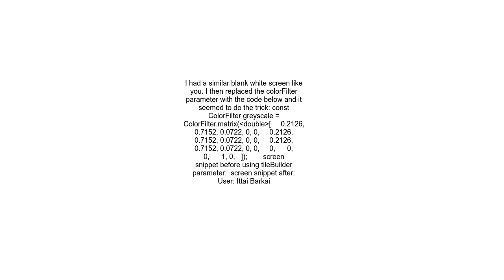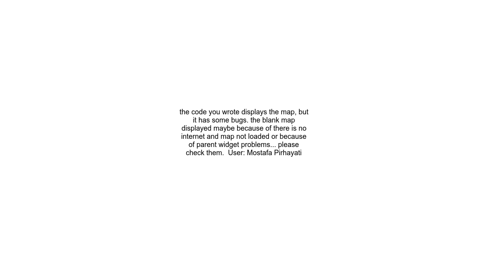Darkmode for OpenStreetMap in flutter map